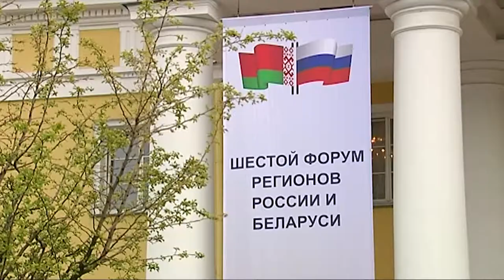Губернатор Кубани принял участие в форуме регионов России и Белоруссии . Новости Эфкате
Он проходит в Санкт-Петербурге. В этом году форум посвящён формированию единого культурного и гуманитарного пространства.

В северной столице собрались представители бизнеса и главы регионов, которые тесно сотрудничают с соседней Республикой. В их числе губернатор Краснодарского края. Вениамин Кондратьев принял участие в заседании межпарламентской комиссии Совета национального собрания Белоруссии и Совета Федерации России.